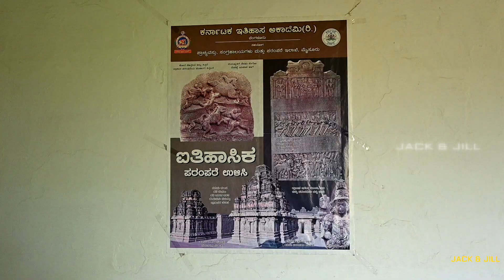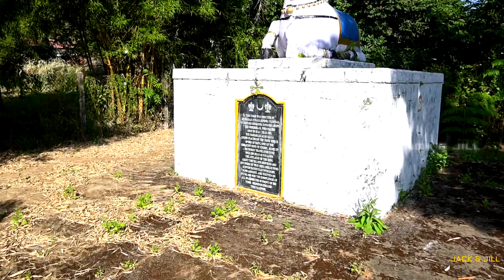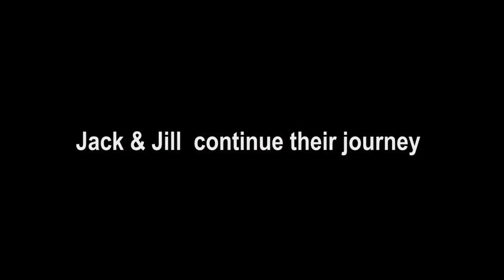RAJA'S TOMB | GADDIGE | MADIKERI | COORG | KARNATAKA | FAMOUS TOURIST PLACE IN KARNATAKA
Gaddige also known as Raja’s tomb is located in one of the beautiful hill station of Karnataka, Madikeri, Coorg,south India.Raja’s Tombs is a popular 19th-century monument.,Madikeri is a beautiful hill station in Kodagu dist.,karnataka State.Raja's tomb is built on top of a hill in Madikeri..,Raja's tomb is a major attraction in Madikeri..,The monument contains the mortal remains of the royal Kodavas.Gaddige or the tombs are built in Muhammadan style with tombs at the center and turrets at the corners.Nandi figures are carved on top of the corners.Lord Shiva is placed and worshipped inside the tomb since the king was Hindu.This is the only tomb in India with Shiva Linga deity..,There are three tombs built for the royal dynasty. The central tomb which is the largest among the three is of Kodava king Doddaveerarajendra and his wife Mahadeviamma. The right tomb built by Chikkaveerarajendra for his father Lingarajendra in 1820 A.D. The left tomb belongs to Veerarajendra’s guru Rudrappa built in 1834 A.D.Closer to the tombs is the burial place of the two brave royal officials Biddanda Bopu and his son Biddanda Somaiah who sacrificed their life fighting with Tippu Sultan.Mysore airport and Mangalore airport are the nearest airports to Kodagu  .,The Mysore airport and Kannur International Airports are the closest to reach Madikeri by air...The nearest rail stations are located at Hassan, Kasaragod, and Kannur.Madikeri has excellent bus connectivity from Bengaluru, Mysuru and Mangaluru..,